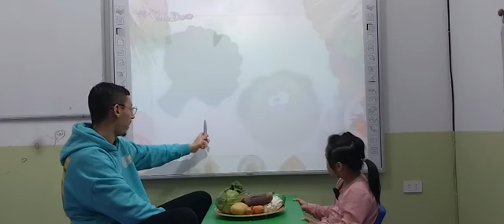Nguyễn Gia Hân - Kim - Monkey 03 - Vegetables - 07/12/2022